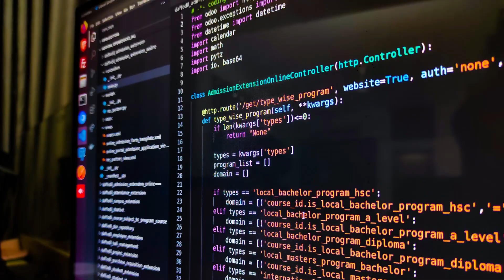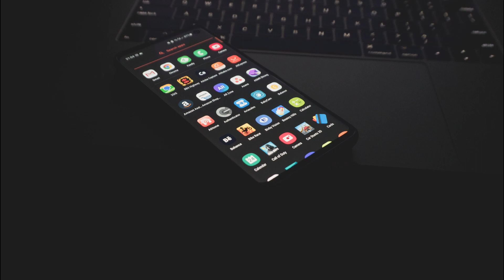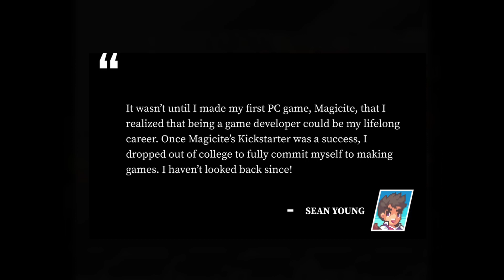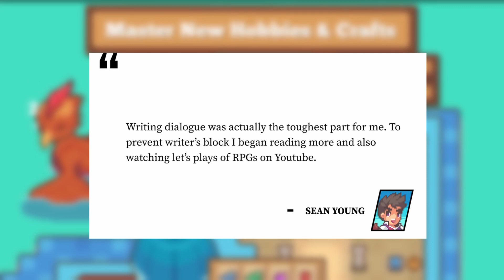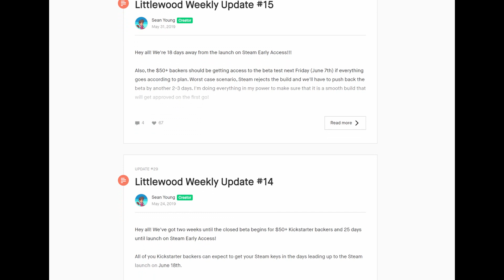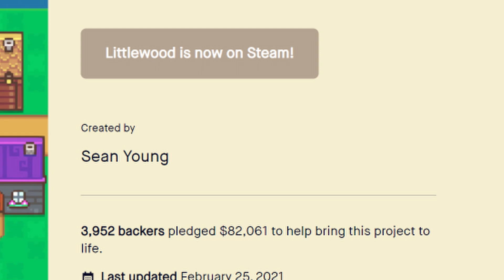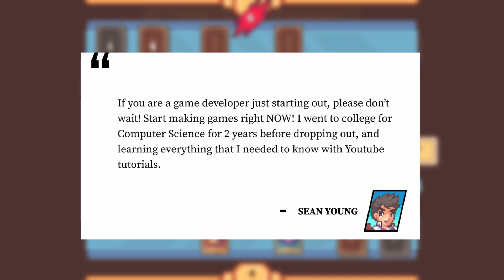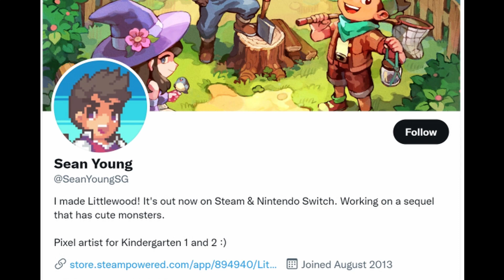How Animal Crossing Inspired Littlewood's Creator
In this video, we get to learn about the inspiring story of Littlewood's solo Creator Sean Young who is a great example of taking talent and enthusiastic hard work to make dreams come true. There are always obstacles and setbacks when it comes to pursuing something worthwhile,  but it's our response to them that ultimately create the desired outcome on the other side.

Sean is no stranger to "failures" and he used each and every experience and endeavor to learn, grow, and have fun throughout the game development process. We also learn that when you have a good idea for something, you've gotta execute on it right away instead of leaving it in your head, crammed with the other unfinished things you want to do.

I hope you all enjoy this in-depth look at the inspiring story of Sean Young's journey and I look forward to putting out lots more video documentaries of many other developers and extracting great lessons.

If you have any future video suggestions, drop a comment so I can see it and consider making a video on it.